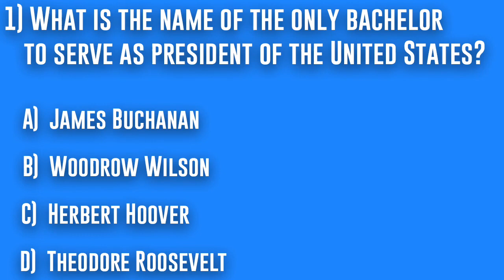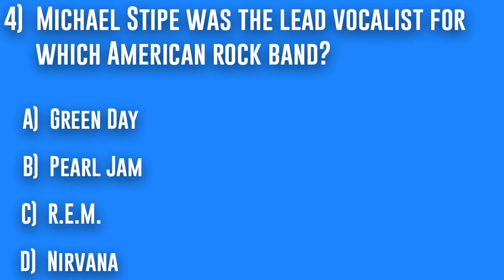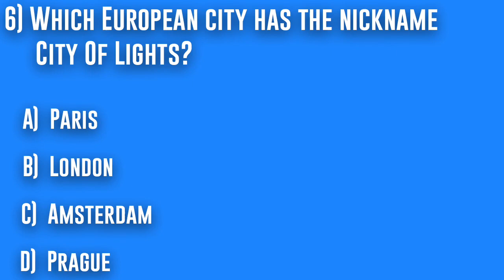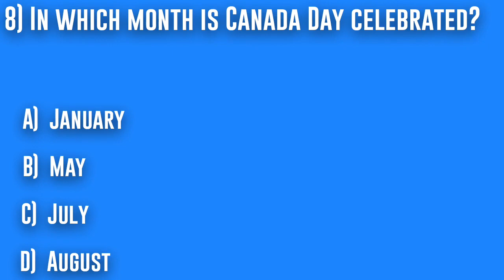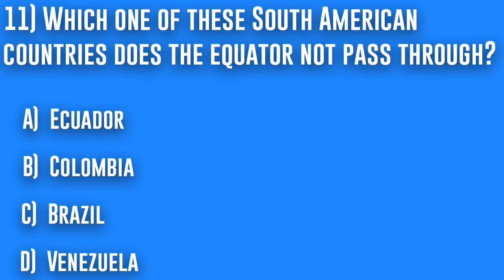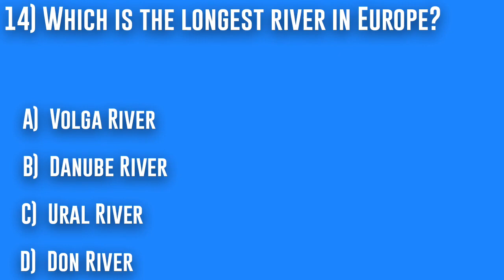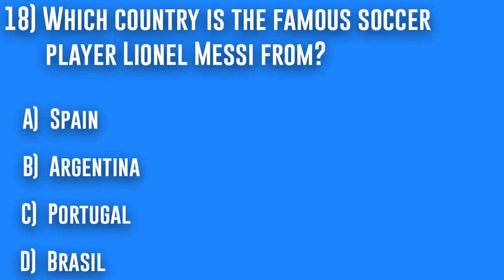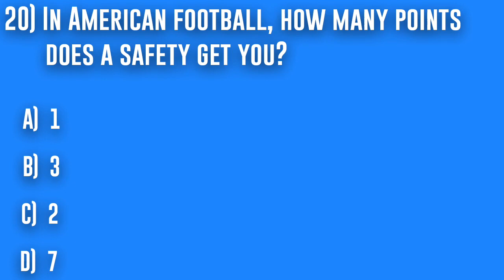Trivia Quiz: 20 Trivia Questions Read Out Loud For Trivia Night (General Knowledge Pub Quiz) Part 2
Are you looking for a pub quiz? You are going to love this trivia quiz!

This multiple choice trivia question video has 20 trivia questions read out loud and is perfect for trivia Tuesday, trivia night, or anyone looking for a lockdown quiz.

Can you get 20 out of 20 correct?

Are you tired of using dull, unimaginative, straightforward questions in your trivia and pub quiz competitions?